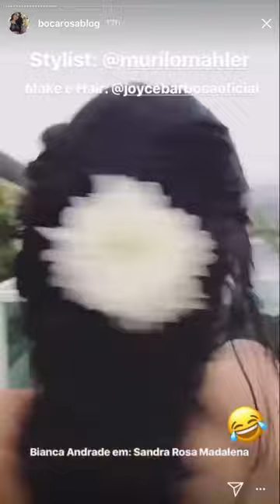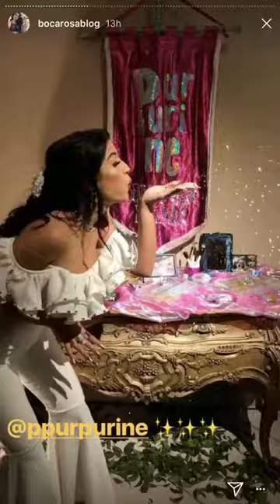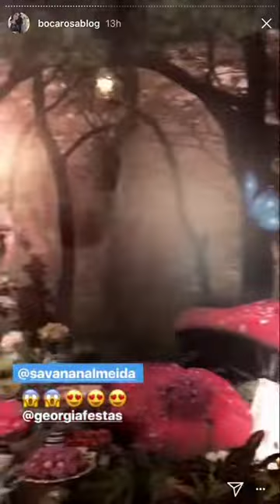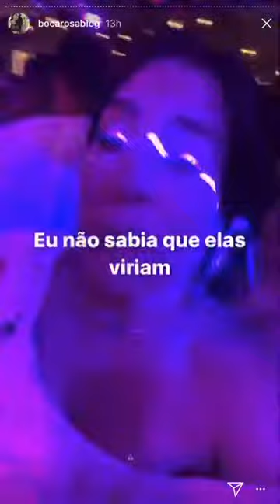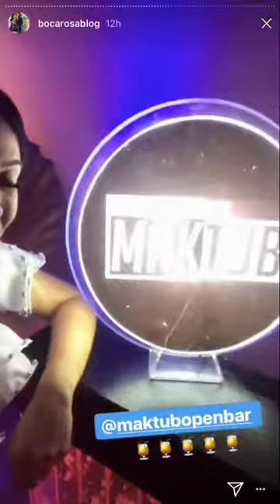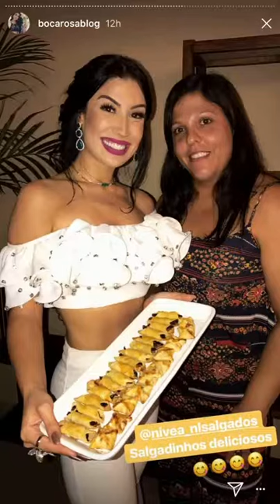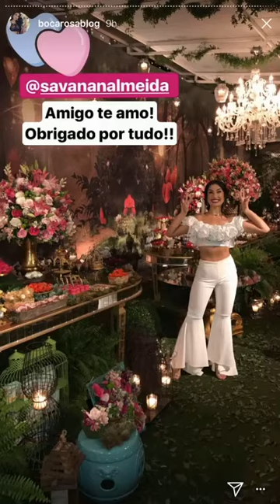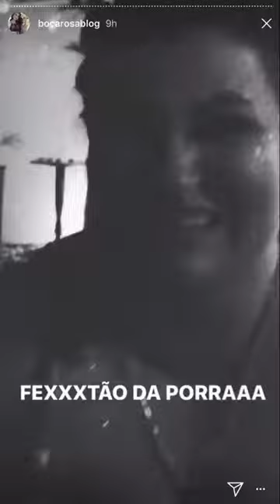CONFIRA COMO FOI A FESTA DE ANIVERSÁRIO DA BOCA ROSA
Confira como foi a festa iradíssima da Boca Rosa (Bianca Andrade)